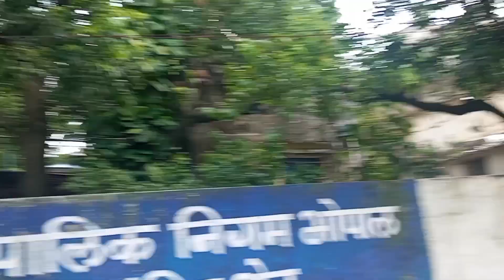BHOPAL KE BADE TALAV ME HUYA बड़ा PANGA 😈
BHOPAL KE BADE TALAV ME GUYA PANGA  😈
BHOPAL KE BADE TALAV ME HUYA PANGA  😈
viral video
latest news
BHOPA बड़ा PANGA  😈

BHOPAl बड़ा PANGA 😈
BHOPAl बड़ा PANGA 😈gang